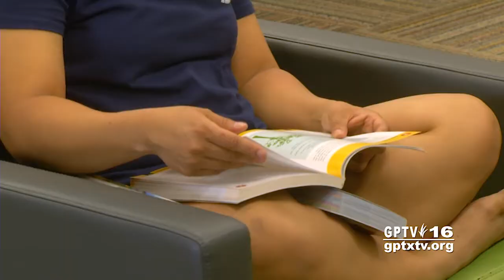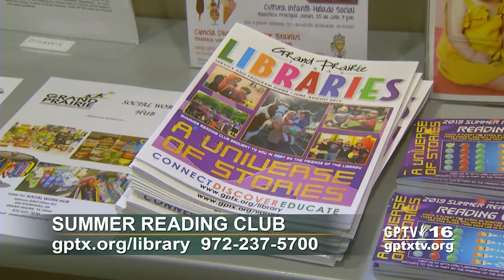City of Grand Prairie: Check it Out 0619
Update on programs and events at the Grand Prairie libraries.